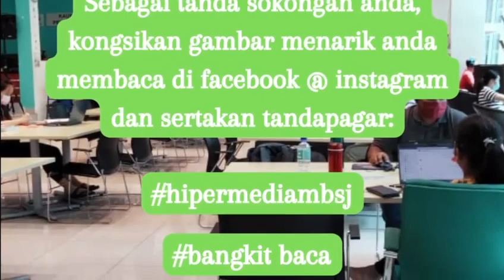Program Jom Baca 10 Minit 2022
Sebagai tanda sokongan, kongsikan gambar menarik anda ketika membaca di laman facebook dan instagram dan sertakan tanda pagar :